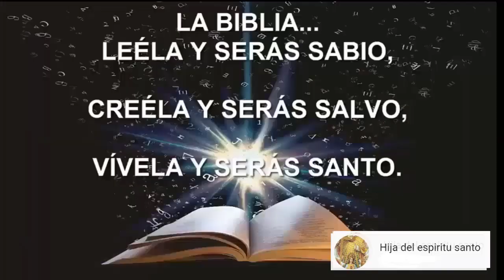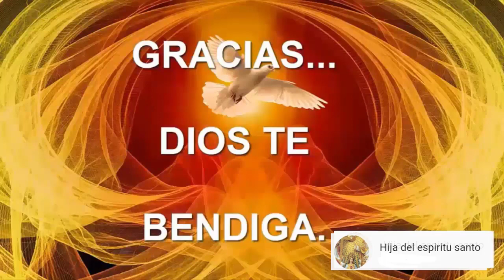SANTO DEL DÍA 6 DE JULIO: SANTA MARÍA GORETTI Y ORACIÓN A SANTA MARÍA GORETTI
Santa María Goretti

El 6 de julio es la fiesta de Santa María Goretti, la niña de once años que fue asesinada de 14 puñaladas por resistirse a una violación y que antes de morir perdonó a su asesino; el Papa Pío XII la definió como “pequeña y dulce mártir de la pureza”.

a lograrlo...